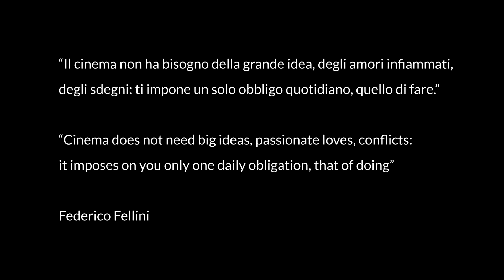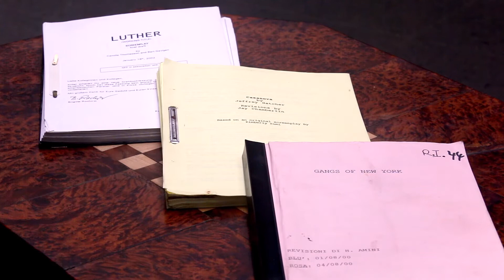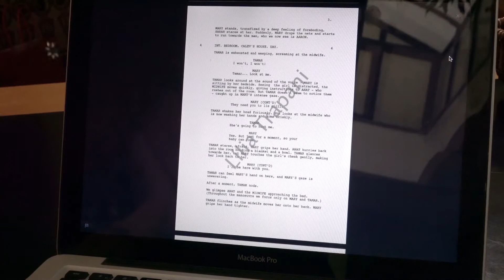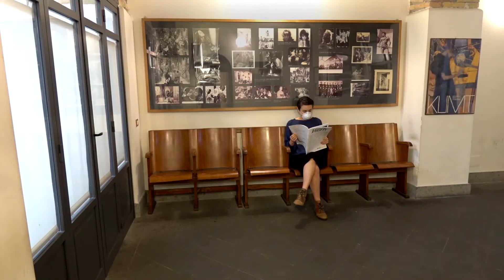Fare cinema. La casting director Lilia Trapani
Dal 15 al 21 giugno 2020 si svolge "Fare cinema", rassegna dedicata al cinema italiano promossa dal Ministero degli Affari Esteri e della Cooperazione Internazionale, in collaborazione con MiBACT, ANICA, ICE e Istituto Luce - Cinecittà. Per tutta la settimana film, documentari, cortometraggi e videolezioni sui mestieri del cinema (sottotitolati in inglese, francese e spagnolo) sono disponibili sulla piattaforma RaiPlay, senza restrizioni per l'estero. Sulla piattaforma film e documentari italiani di recente produzione (“Bar Giuseppe” di Giulio Base; “Arrivederci Saigon” di Wilma Labate; “Fellini Fine Mai” di Eugenio Cappucio; “Baikonour, Terra” di Andrea Sorini) e cortometraggi di registi esordienti italiani (“Le Metamorfosi” di Giuseppe Carrieri; “Giù dal vivo” di Manuel Nicoletti; “Creatura dove vai” di Gaia Formenti e Marco Piccarreda).
Da non perdere gli approfondimenti dedicati a Federico Fellini e Alberto Sordi per il centenario della loro nascita.